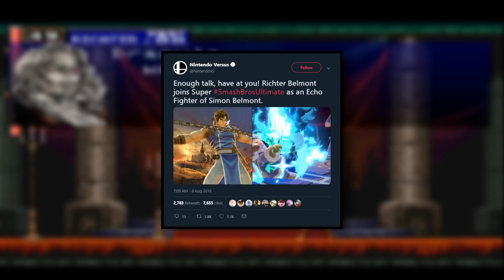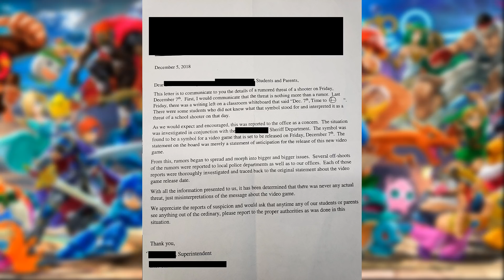10 DATOS CURIOSOS de SUPER SMASH BROS. ULTIMATE que (quizá) NO SABÍAS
En esta ocasión les traigo un top de curiosidades, datos interesantes, secretos, detalles ocultos, easter eggs y referencias en Super Smash Bros. Ultimate.